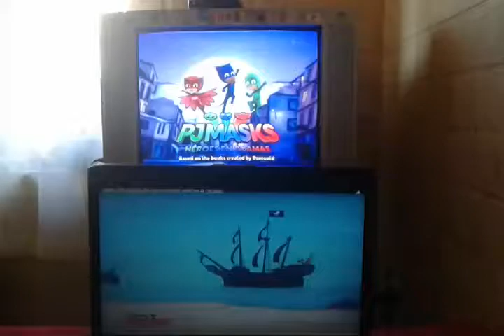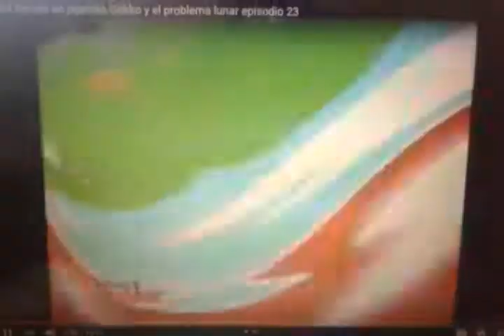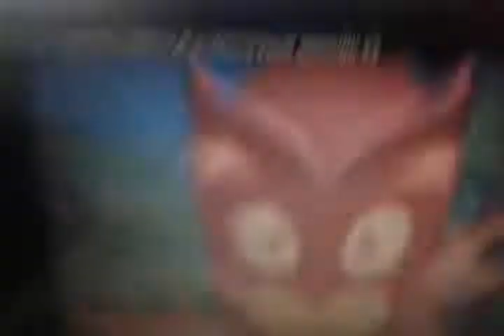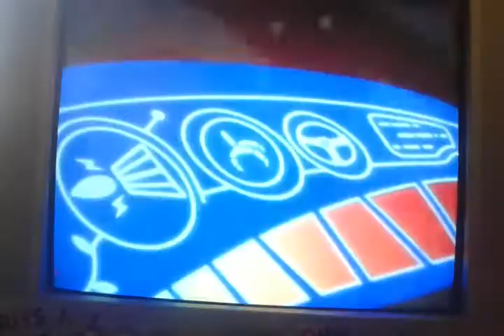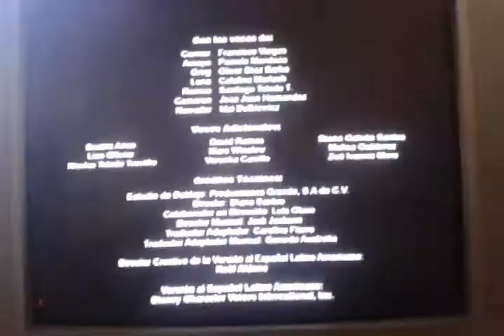14 Aniversario De Jake Y Los Piratas Pj Masks Súper Mario 2 Japan Y Thomas Y Sus Amigos